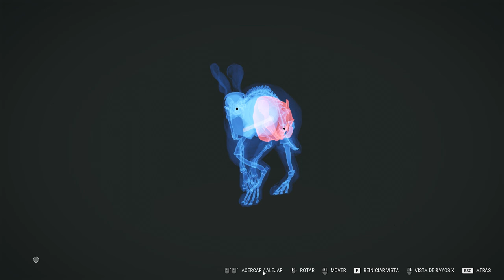THE HUNTER Call of the Wild "En busca del Coyote de Bronce" | Descubriendo Lugares🦊 Gameplay Español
THE HUNTER Call of the Wild "En busca del Coyote de Bronce" | Descubriendo Lugares🦊 Gameplay Español #4
¡Que pasa lob@s! ¿Qué tal estáis? Espero que estéis tod@s bien.
Continuamos descubriendo nuevos lugares, encontrando reliquias y seguimos con la caza.
Espero que os guste el video tanto como a mi!

Disfruta de un juego de caza con una ambientación sin igual en un mundo abierto realista y visualmente asombroso. Sumérgete en la atmósfera de la campaña individual, o comparte la experiencia de caza definitiva con tus amigos.

TheHunter: Call of the Wild™
Nunca antes habías disfrutado de un juego de caza como theHunter: Call of the Wild™. Déjate llevar por la cautivadora atmósfera de un mundo abierto rebosante de vida: desde los majestuosos y realistas animales hasta el murmullo de las hojas a tu alrededor mientras acechas a tu presa. Tú eliges si prefieres cazar por tu cuenta o unirte a un grupo con tus amigos. Recuerda: no solo estás de visita en este mundo; formas parte de él. La sensación cuando por fin consigues atisbar la bella cornamenta de tu primer ciervo entre la maleza es indescriptible.

LA EXPERIENCIA DE CAZA EN MUNDO ABIERTO MÁS REALISTA
Hemos recreado minuciosamente cada reserva para que sea lo más auténtica posible, lo que te permite adentrarte en distintas regiones del mundo y recorrer sus ricos biomas. Pronto aprenderás qué animales prefieren moverse por cada terreno y analizarás su conducta real, rasgos y patrones de movimiento para perseguirlos mejor. A continuación, depende de ti analizar el valor de tu objetivo: desde el tamaño y la simetría de las cuernas del ciervo hasta el peso y el plumaje de un ganso de Canadá, tendrás que determinar si merece la pena disparar al animal.

TU CAZA. TUS DECISIONES
Crea tu propia experiencia de caza. Encuentra tus armas favoritas entre una amplia variedad de opciones, desde rifles a arcos, cada uno con sus distintos tipos de munición y adecuados para animales de diversos tamaños. Practica constantemente tu puntería y no olvides tener en cuenta el viento y la caída de las balas. Además, tienes a tu disposición varios llamadores y olores para atraer a tu presa hacia ti mientras buscas el escondite perfecto desde el que apuntar.

MEJOR JUNTOS
theHunter: Call of the Wild™ ofrece opciones multijugador únicas. Tú decides si quieres cooperar o competir en los múltiples desafíos de juego y los frecuentes eventos de caza en los que todos pueden participar. Y, si quieres visitar y cazar en una de las reservas de contenido descargable de pago, solo tienes que unirte a la partida de alguien que la tenga y salir de caza.

EN CONSTANTE EVOLUCIÓN Y ACTUALIZACIÓN
theHunter: Call of the Wild™ continúa creciendo con lanzamientos regulares de contenido de pago o gratuito que ayudan a enriquecer la experiencia general. El equipo de desarrolladores se esfuerza constantemente por añadir contenido al juego, desde las nuevas reservas y los paquetes de armas y equipo hasta una generación más realista de cornamentas (TruRACS).